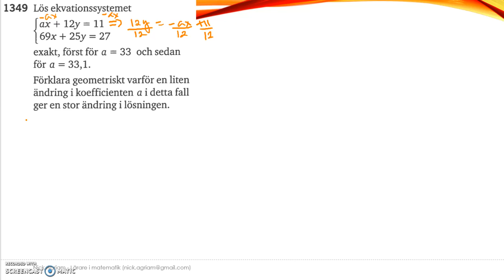Matematik 5000 Ma 2c Kapitel 1 Några speciella ekvationssystem 1349 del 1